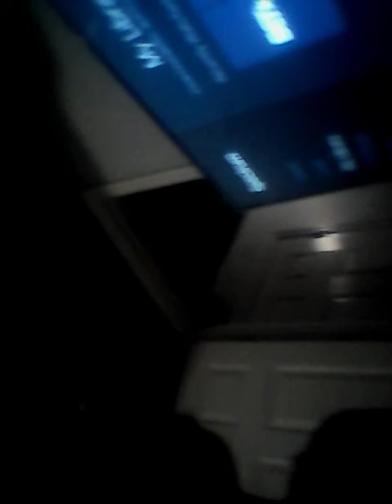Hxjfuufjfodeknfkcjvjfjf ignoring jjmmjnnm in king ink jjjjkkjJ!km unum king hit it